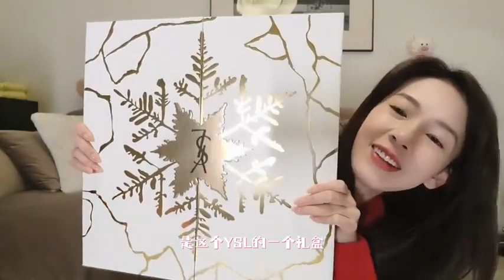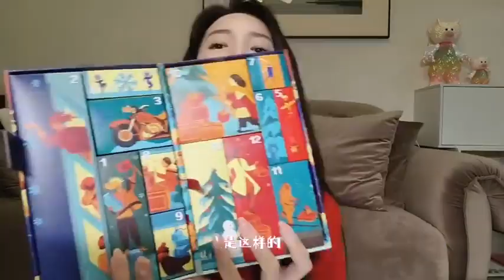2023.12.25. Merry Christmas🎄🎀/2024 New Year Gift Boxing Unboxing 🎁🎉